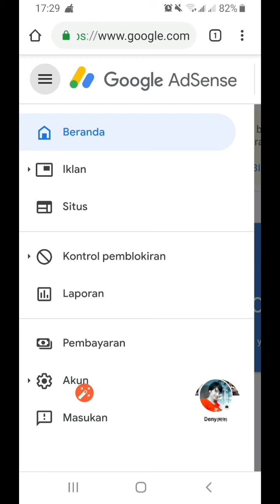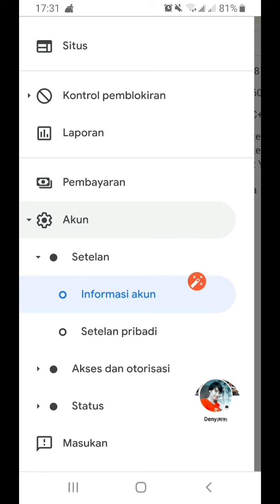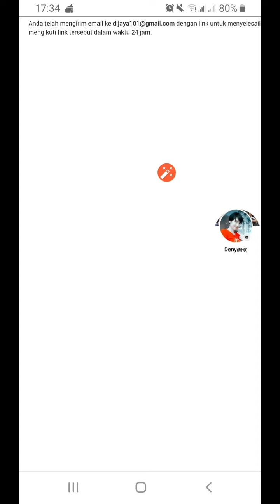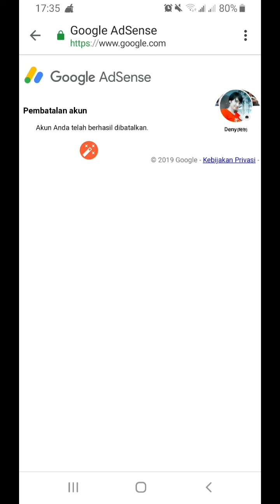CARA MENGHAPUS/MEMBATALKAN AKUN GOOGLE ADSENSE